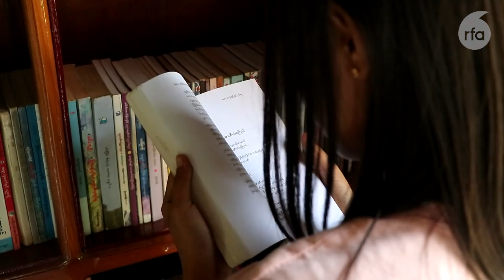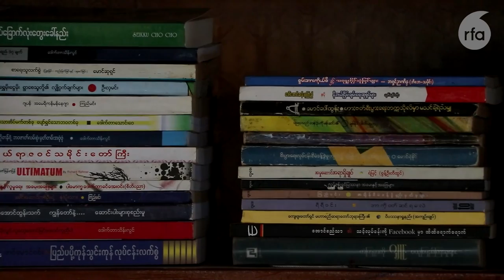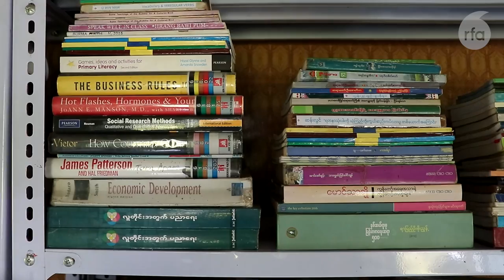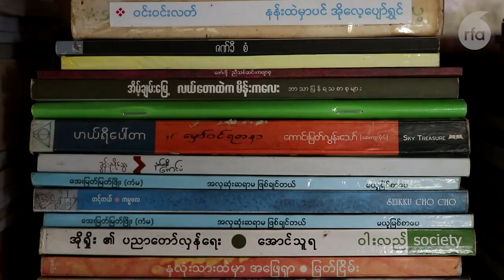တိုင်းပြည်အတွက် ခေါင်းဆောင်ကောင်းလိုချင်လို့ စာကြည့်တိုက်ဖွင့်သူ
■ ပဲခူးတိုင်း အရှေ့ခြမ်း အုတ်တွင်းမြို့နယ်၊ ထန်းကုန်းရွာက ကျောင်းဆရာတစ်ဦးဖြစ်တဲ့ ကိုမျိုးသူဟာ အခုလို ခက်ခဲတဲ့အချိန်မျိုးမှာ ကလေးတွေအပါအဝင် ရွာလူထုအတွက် ကိုယ်ပိုင်စာကြည့်တိုက်လေးတစ်ခု တည်ထောင်ထားပါတယ်။ စာအုပ်စာပေဟာ လူတစ်ဦးချင်းစီရဲ့ အရည်အသွေးကို တိုးတက်စေပြီး လူတစ်ဦးချင်းစီကနေ လူ့အသိုက်အဝန်း၊ အဲဒီကတစ်ဆင့် တိုင်းပြည်အတွက် စာဖတ်တဲ့ ခေါင်းဆောင်ကောင်းကို လိုချင်တာကြောင့် စာကြည့်တိုက် ဖွင့်တာလို့ ကိုမျိုးသူက ပြောပါတယ်။

ဒီအကြောင်းကို ကိုစောဖိုးခွားက တင်ဆက်ထားပါတယ်။
- Unicode

တိုင္းျပည္အတြက္ ေခါင္းေဆာင္ေကာင္းလိုခ်င္လို႔ စာၾကည့္တိုက္ဖြင့္သူ
■ ပဲခူးတိုင္း အေရွ႕ျခမ္း အုတ္တြင္းၿမိဳ႕နယ္၊ ထန္းကုန္း႐ြာက ေက်ာင္းဆရာတစ္ဦးျဖစ္တဲ့ ကိုမ်ိဳးသူဟာ အခုလို ခက္ခဲတဲ့အခ်ိန္မ်ိဳးမွာ ကေလးေတြအပါအဝင္ ႐ြာလူထုအတြက္ ကိုယ္ပိုင္စာၾကည့္တိုက္ေလးတစ္ခု တည္ေထာင္ထားပါတယ္။ စာအုပ္စာေပဟာ လူတစ္ဦးခ်င္းစီရဲ႕ အရည္အေသြးကို တိုးတက္ေစၿပီး လူတစ္ဦးခ်င္းစီကေန လူ႔အသိုက္အဝန္း၊ အဲဒီကတစ္ဆင့္ တိုင္းျပည္အတြက္ စာဖတ္တဲ့ ေခါင္းေဆာင္ေကာင္းကို လိုခ်င္တာေၾကာင့္ စာၾကည့္တိုက္ ဖြင့္တာလို႔ ကိုမ်ိဳးသူက ေျပာပါတယ္။

ဒီအေၾကာင္းကို ကိုေစာဖိုးခြားက တင္ဆက္ထားပါတယ္။
- Zawgyi
လွတ်လပ်တဲ့အာရှအသံ
မြန်မာသတင်းနဲ့ဗီဒီယိုတွေ ကြည့်နိုင်ဖို့